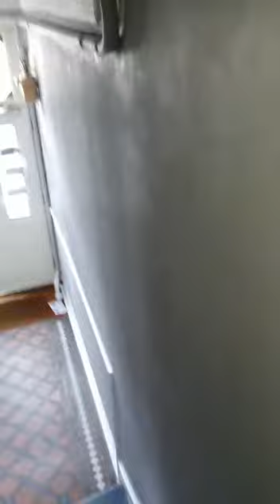144 Elgin painting